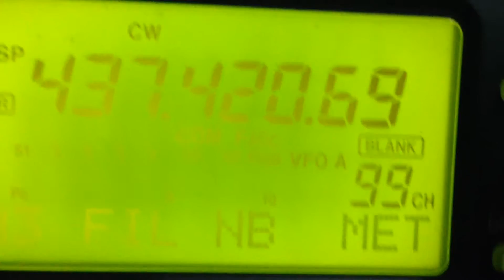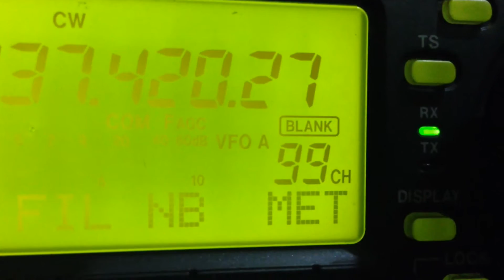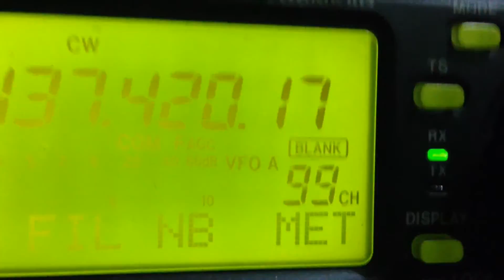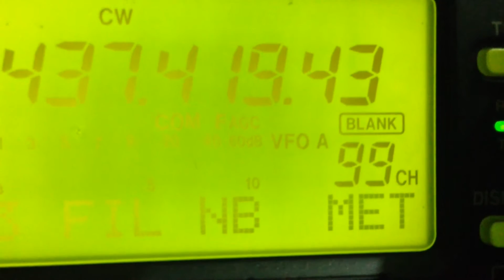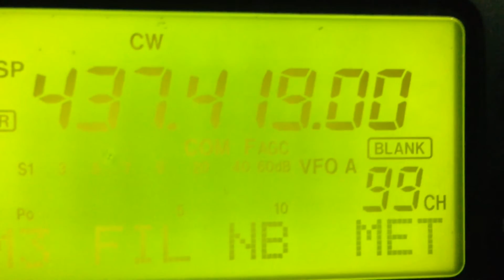CHUBUSAT-3. - GS YE0EEE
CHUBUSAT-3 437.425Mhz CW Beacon